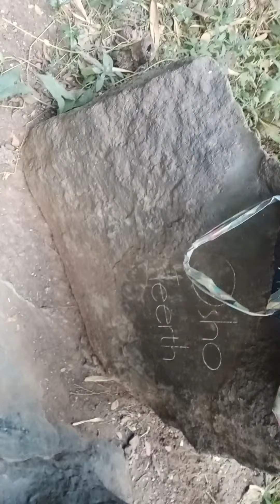Osho tirth garden visit koregaon park pune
osho tirth garden pune